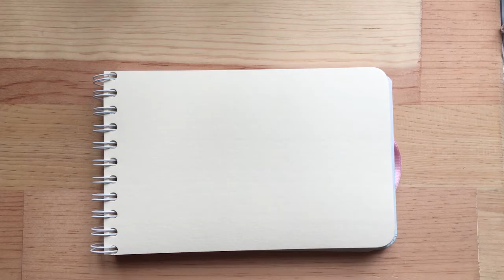Inktober 2017 - Witchtober